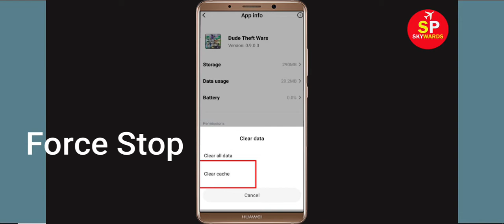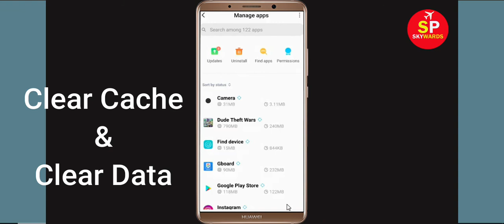How to Fix Dude Theft Wars App Black Screen Error Problem in Android & Ios | 100% Solution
Hello Friends, today in this video tutorial i will show you How to Fix Dude Theft Wars App Black Screen Error Problem in Android & Ios. If you are facing same problem in your android mobile phone then it will help you a lot.